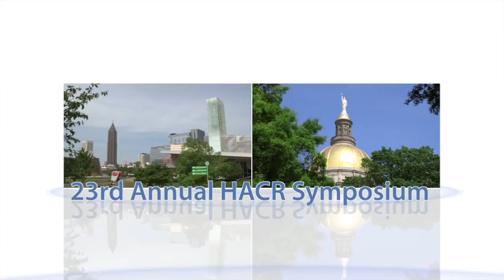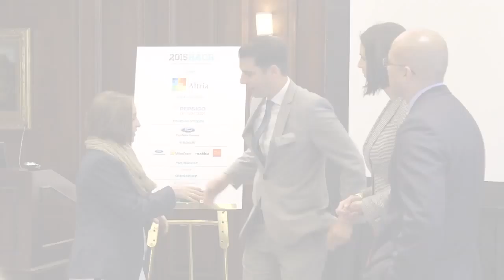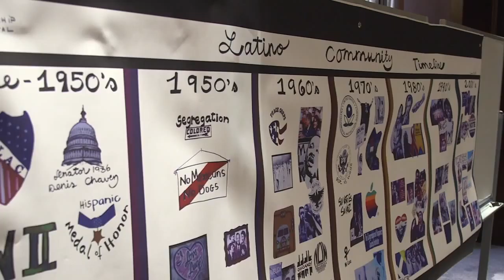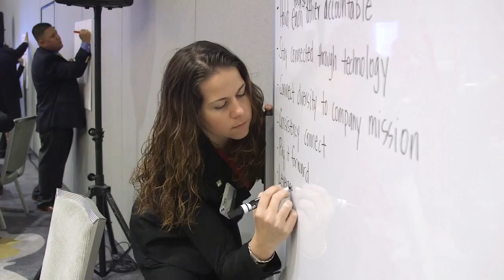2015 YHCA 720p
2015 YHCA Training